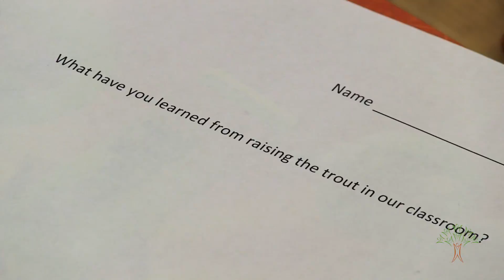Raise & release: Students experience Trout in the Classroom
Longfellow Elementary students joined other Spokane area schools in learning about local ecosystems by raising trout in their classroom and releasing them in a local lake.
The Spokane Conservation District partnered with Trout Unlimited and Spokane Fly Fishers to make the Trout in the Classroom program possible.